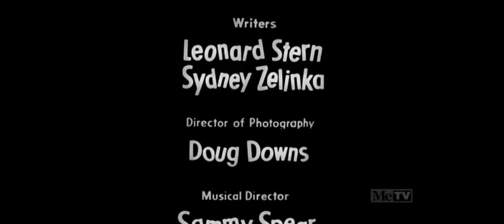The Honeymooners Closing Credits (December 17, 1955)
From the episode "Something Fishy", the 12th episode of the series.